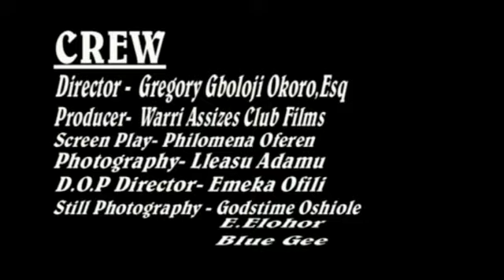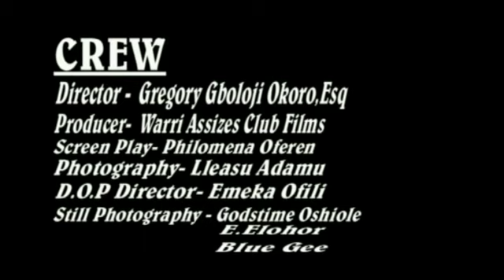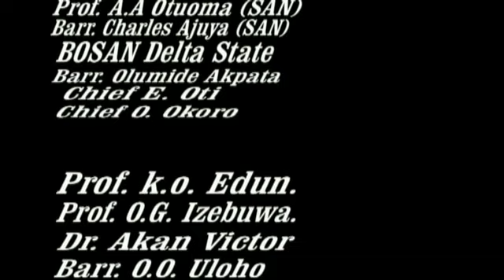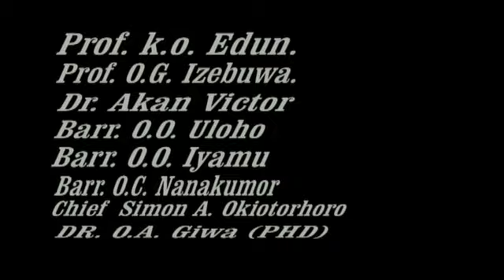Sorrogate Mother - Episode 7